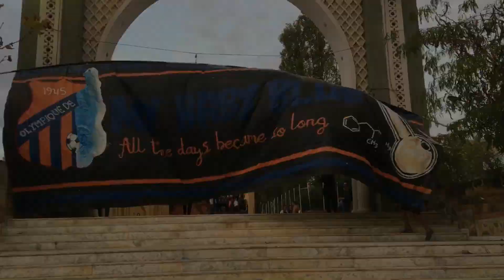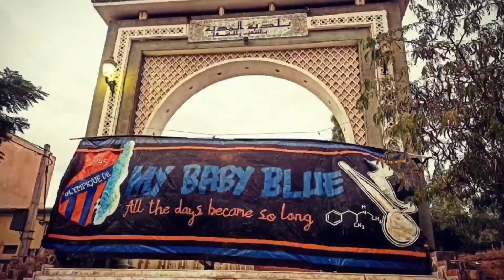MAKING OF TIFO : MY BABY BLUE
إجتماع 8 سبتمبر 2020